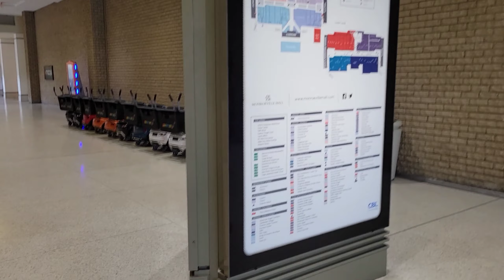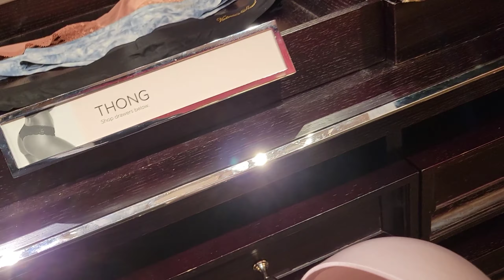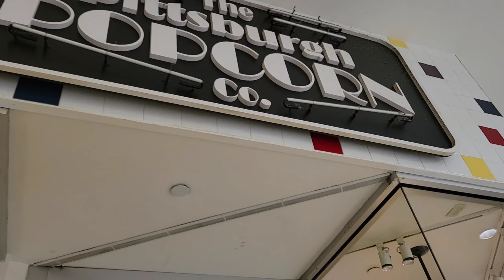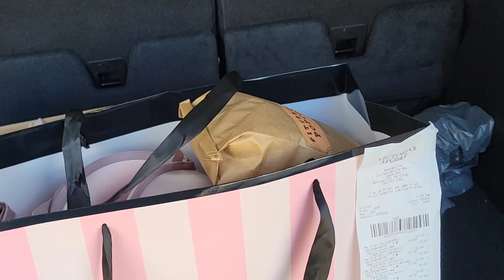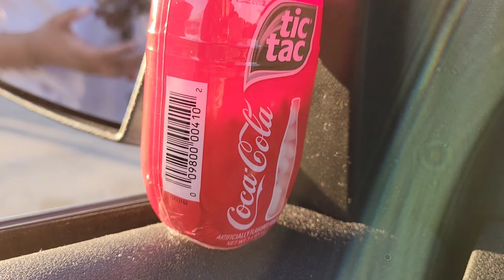Shop with me!! Preparing for my Vegas vacation!! | Forever Charlyn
Hiiieeeee!! In this vlog, we go shopping at the mall as I prepare for my first time going to Vegas! I also share some real feelings about my struggles with anxiety.

My Links:

FabFitFun Box... ➡️ $10 off